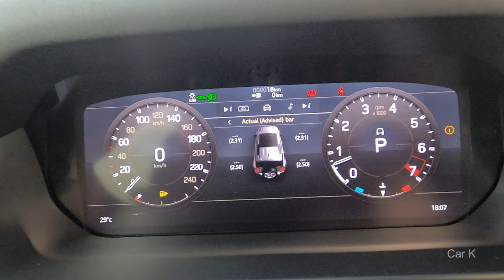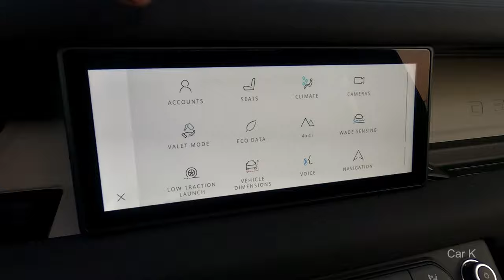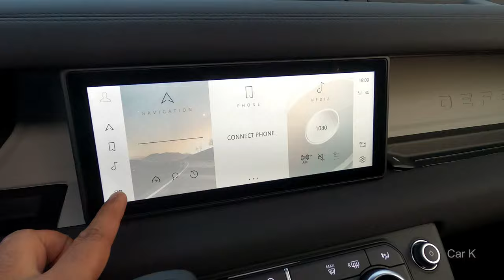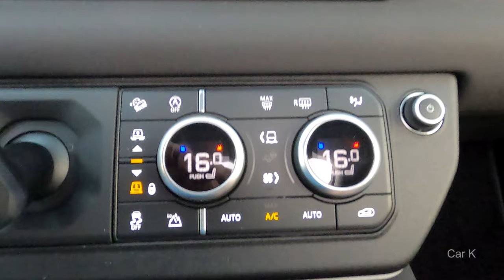New Land Rover Defender: Defender or Pretender? VISUAL REVIEW Land Rover Defender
See in this video the New Land Rover Defender: Defender or Pretender?

Full Land Rover Defender Review in Detail
The Land Rover Defender is world famous, this English is an emblematic vehicle, having its first version presented in 1948. In these 73 years, a lot has changed, but in 2019 this SUV gained its most noticeable change, a more modern look, totally remodeled. In today's video Car K made the complete evaluation of this car that is a classic, but that now, remains adventurous, but has gained a lot of technology and of course, items that come close to luxury.

We tested the 110 version of the Land Rover Defender, the intermediate family size, 4.78 meters. On the outside, the change in look has raised controversy, but it still has that essence of Land Rover Defender. The brand guarantees that it can face extreme paths, passing through flooded stretches of up to 90 cm in height, with air suspension. Inside, the finish is what we expect from a car that costs around R $ 475,000, the multimedia center has a 10-inch touchscreen with the Pivi Pro system. In Dubai, the brand did not bring the diesel version of the Land Rover Defender, we have the gasoline version, with 3.0L engine, and automatic gearbox with 8 gears.
To get to know this SUV in detail, watch our complete Land Rover Defender review until the end. And keep an eye out, because in the coming weeks we will analyze the Jeep Wrangler, and yes, there will be a complete comparison of it with the Land Rover Defender.